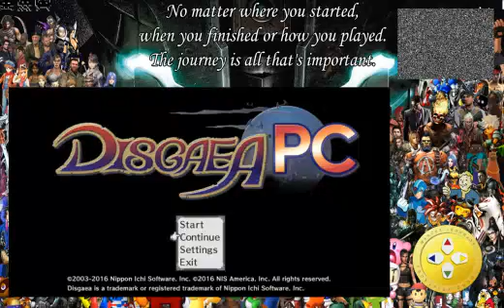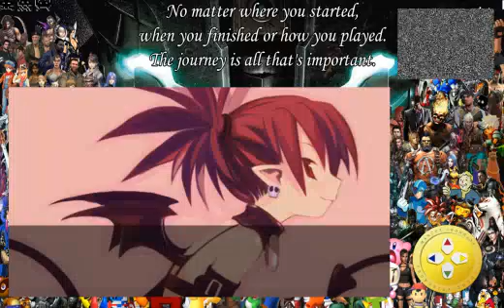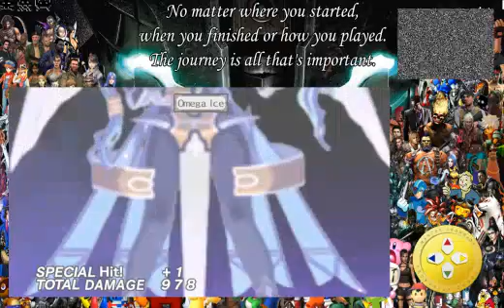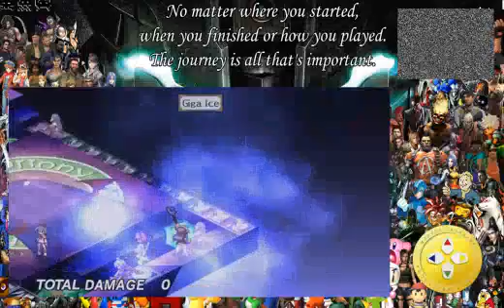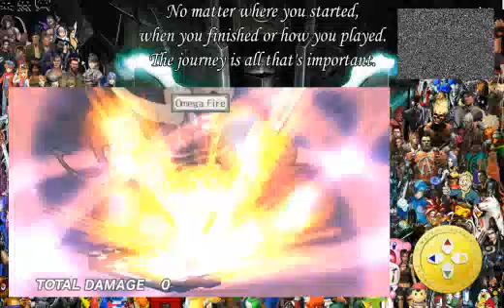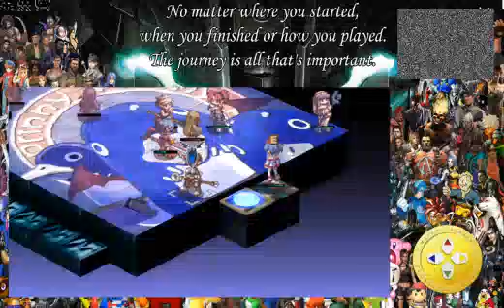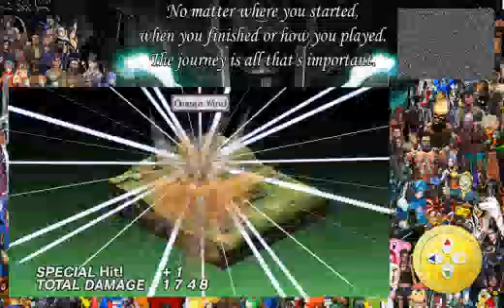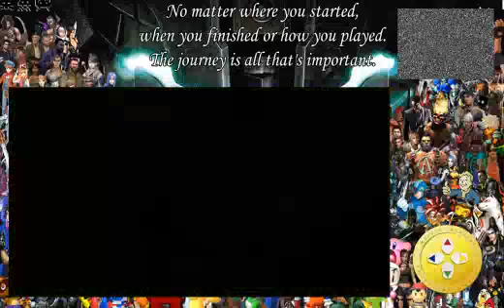Disgaea, Parte 9: STEAM version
Doravante, usando a versão de PC de Disgaea -- Watch live